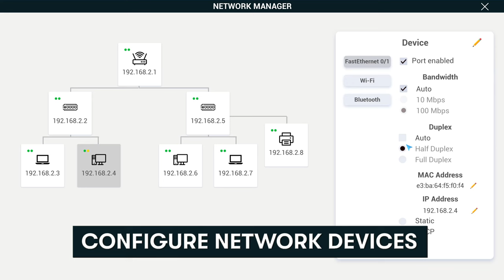Service IT: You Can Do IT - Official Announcement Trailer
Service IT: You Can Do IT is a simulation game where you take the role of an owner of a full-service IT solutions company. Diagnose and repair the equipment, solve the problems of your customers, and provide technical support. Configure the network, hire and manage your crew to prove you have the best IT service company. Service IT: You Can Do IT is releasing later in 2023 on PC along with a playable demo being available as part of the Steam Next Fest.